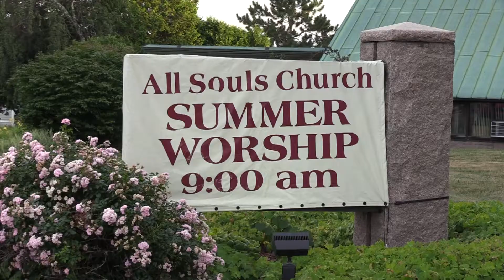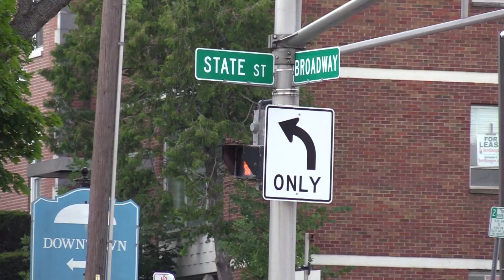KNEISEL HALL YOUNG ARTISTS